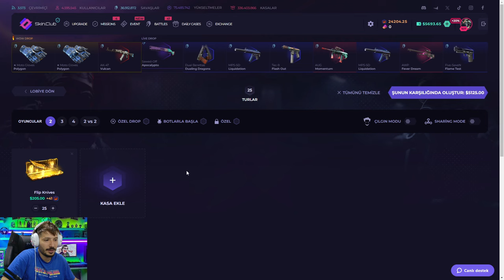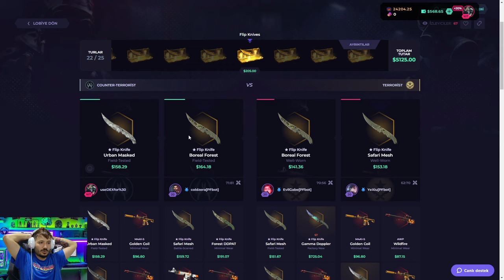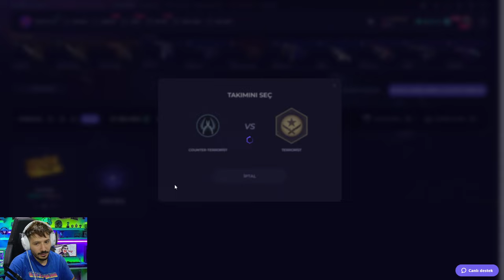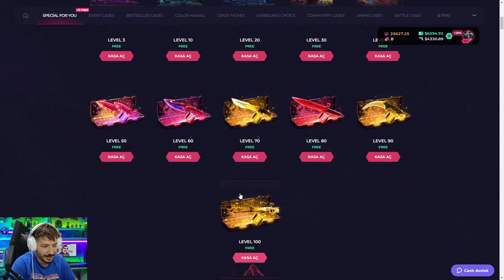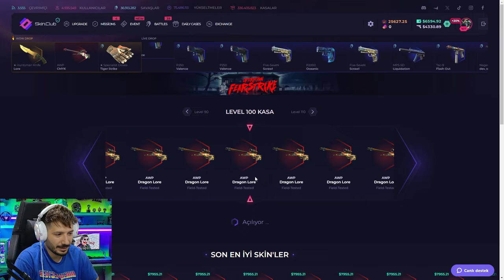10 TANE FANTASTIC KASASINDAN ACTIM Skinclub Promo Code 2024